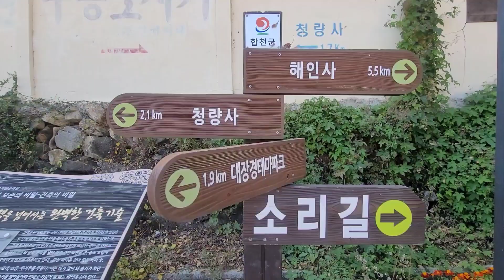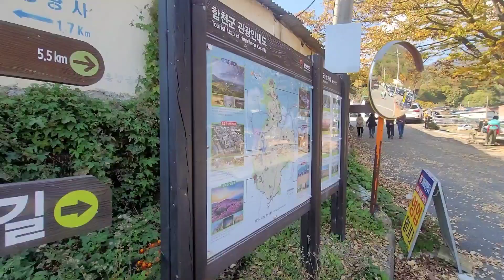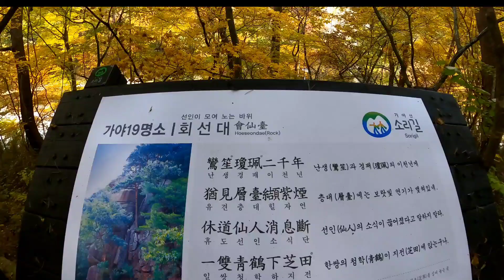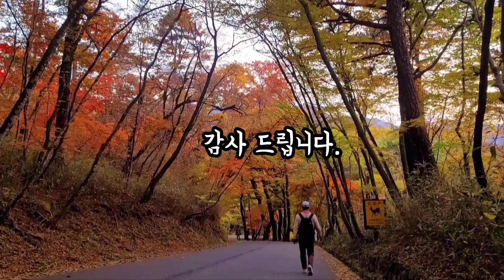해인사 소리길 단풍이 만추 했네요!